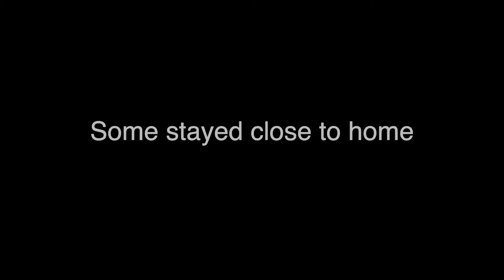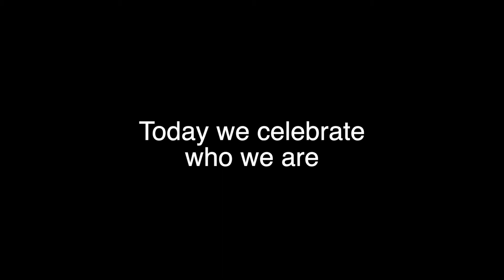MBA Class of 1990 Reunion in 2020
Register now for activities on April 24-25, 2020!